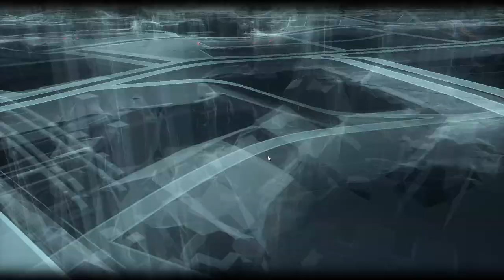Batman: Arkham knights | stark gaming